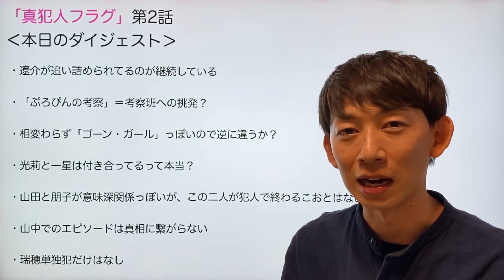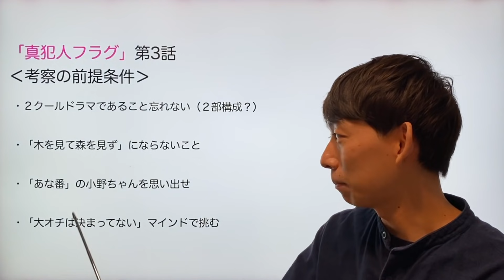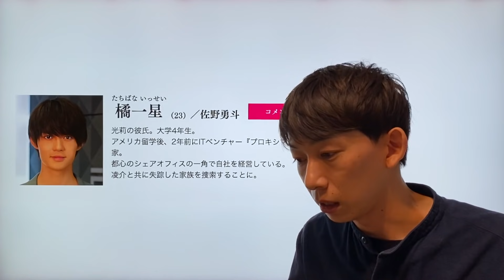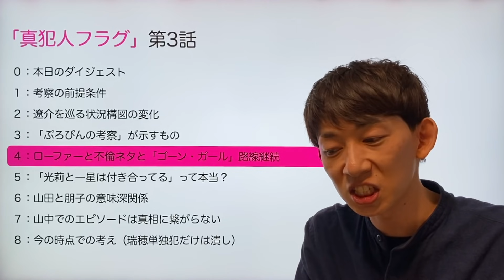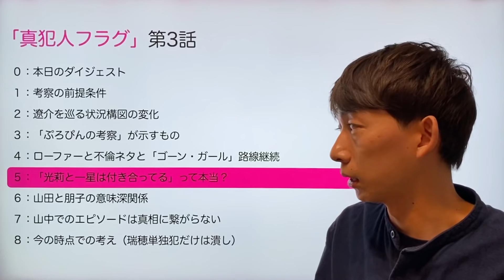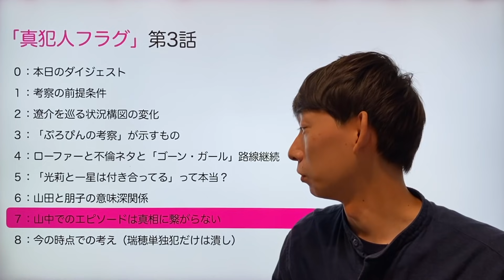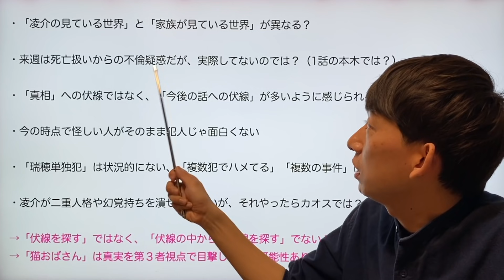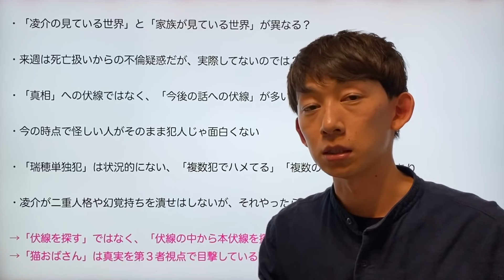‹真犯人フラグ› 徹底考察 第3話：瑞穂単独犯は消えた感じ、『ゴーン・ガール』と似すぎててオチは違うかも？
◆訂正
動画の板書の「凌介」の漢字が一部間違っております。次からちゃんと直します…！

◆動画の構成
0:00〜 ０：本日のダイジェスト

2:26〜 １：考察の前提条件

6:27〜 ２：遼介を巡る状況構図の変化

8:58〜 ３：「ぷろぴんの考察」が示すもの

10:37〜 ４：ローファーと不倫ネタと「ゴーン・ガール」路線継続

15:50〜 ５：「光莉と一星は付き合ってる」って本当？

17:34〜 ６：山田と朋子の意味深関係

18:39〜 ７：山中でのエピソードは真相に繋がらない

20:13〜 ８：今の時点での考え（瑞穂単独犯だけは潰し）

◆過去動画↓
‹真犯人フラグ›第1話 徹底考察：犯人決まってない説？ゴーン・ガールのオチ説？自作自演説？まずは俯瞰して分析！※ネタバレあり！

‹真犯人フラグ› 徹底考察 第2話：「家出」×「７つの大罪」？デヴィッド・フィンチャー作品からの影響が強すぎる件